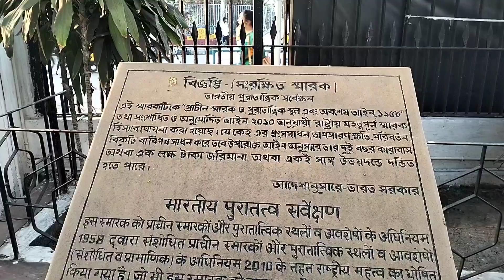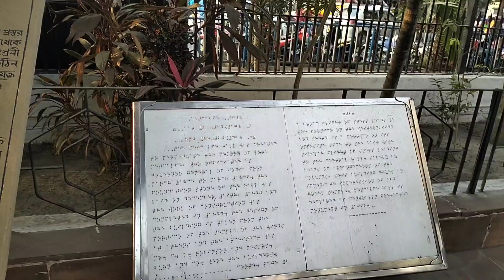Millennium park 2023. কলকাতা মিলেনিয়াম পার্ক ২০২৩ ।।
Millennium park Kolkata 2023.
কলকাতা মিলেনিয়াম পার্ক ২০২৩।।
kolkata millennium park full video
kolkata millennium park vlog
kolkata cruise from millennium
park
millennium park kolkata 2022
millennium park kolkata open or
not
millennium park kolkata kiss
millennium park kolkata rides
millennium park kolkata ticket
price
millennium park kolkata after
lockdown
millennium park kolkata in hindi
13:30

° Welcome
                   My
                                      Channel
                                                    Travel Sandip...

*Form -- West Bengal.